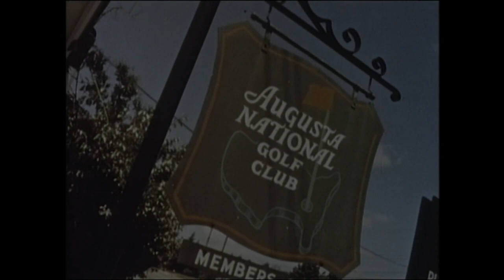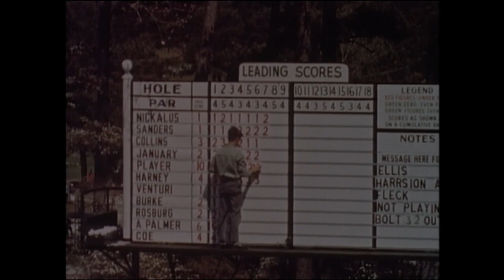1961 Gary Player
The 1961 Masters Highlight Film